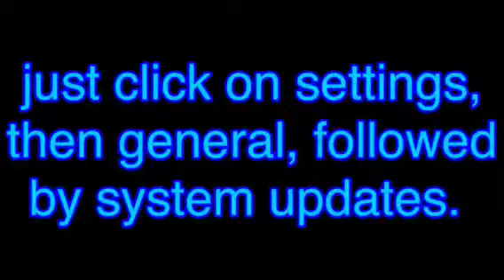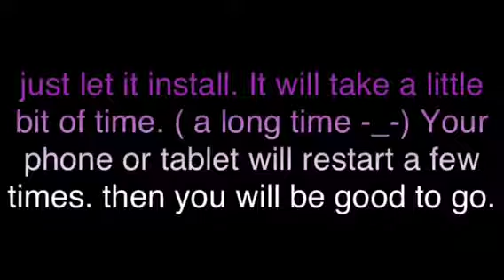How to update to iOS 7 on the iPad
@ imaflork ~ twitter
Ima-flork.blogspot.com ~ blog